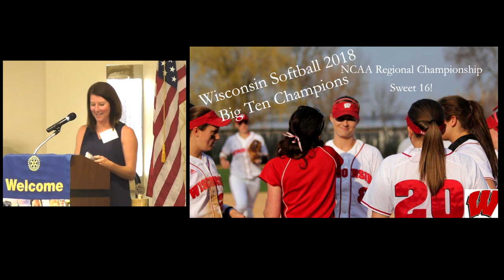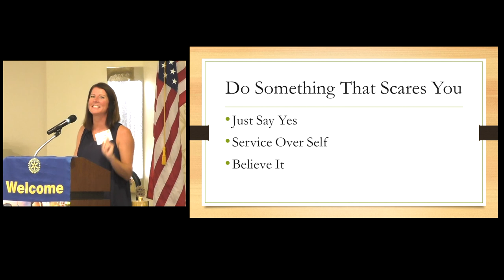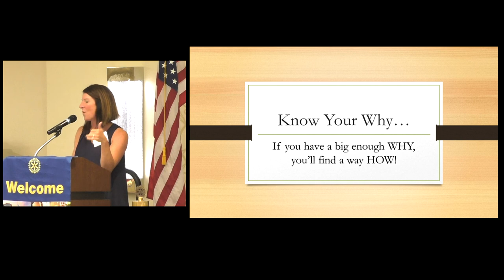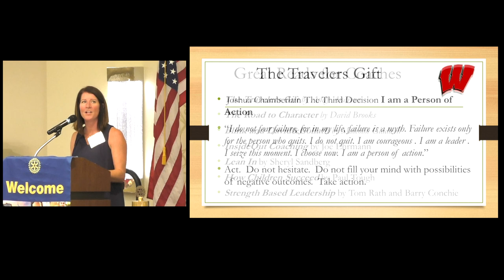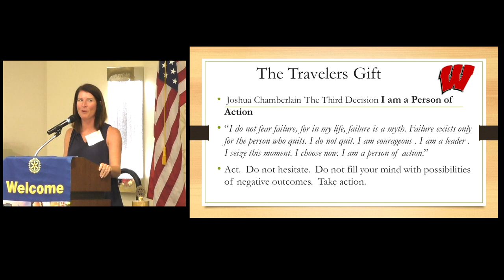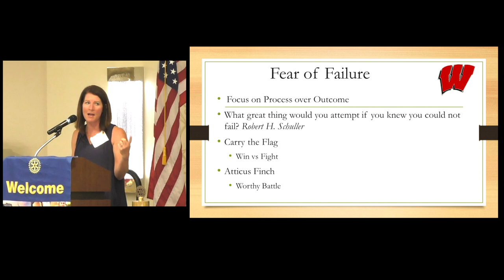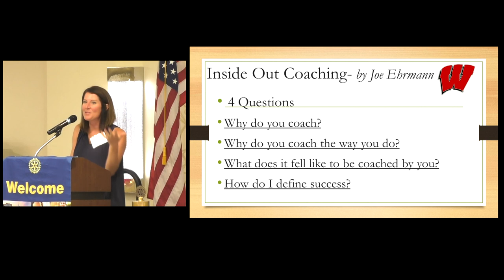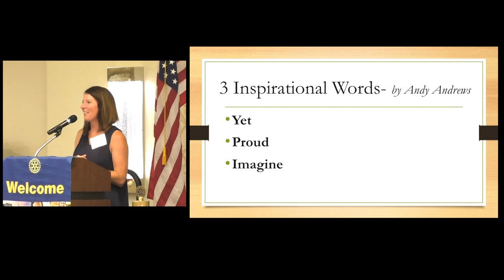Yvette Healy: UW-Madison Women's Softball News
Coach Healy Inspires and Motivates
   We were talking softball at the July 19 Rotary meeting.  Why?  Because our guest speaker was the UW best winning softball coach in the program’s 19-year history, Yvette Healy.  That’s why!